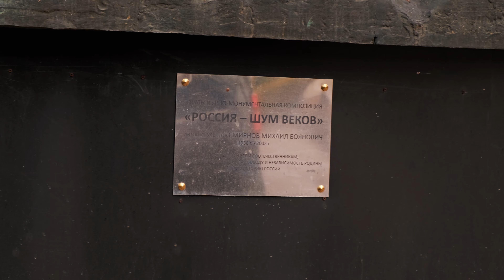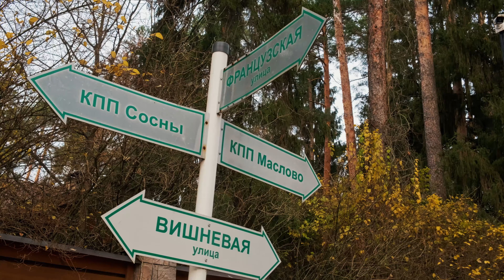Как выглядит элитный поселок на Николиной горе.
Что такое элитный поселок? Почему далеко не каждый дорогой поселок на Рублевке или на Новой Риге можно назвать элитным. В этом ролике рассказываем об одном из лучших поселков в Подмосковье - коттеджном поселке "Сосновый бор"